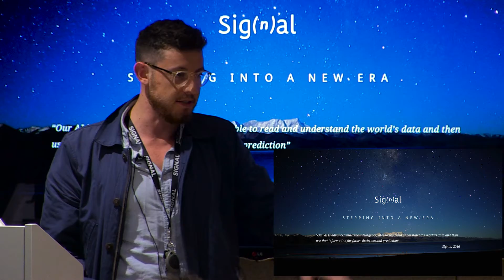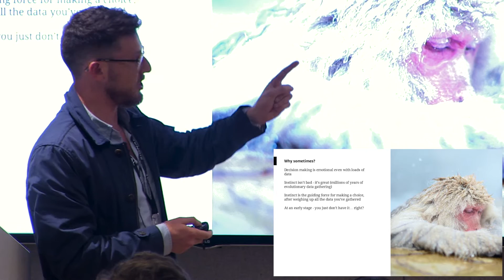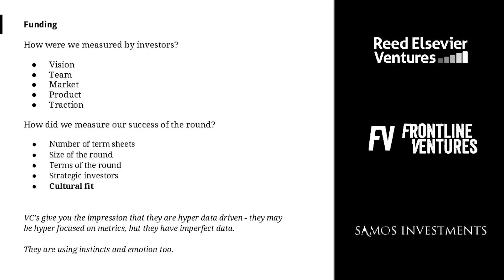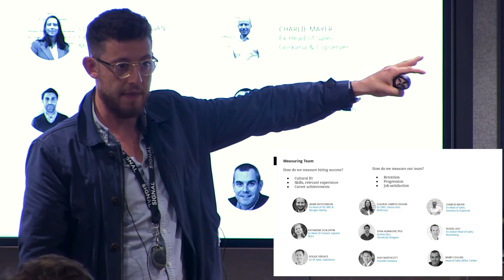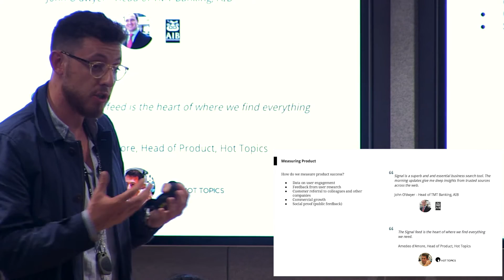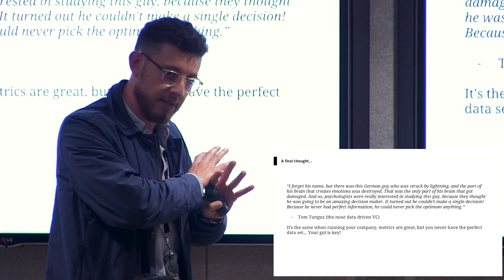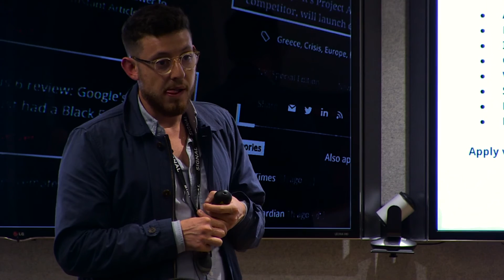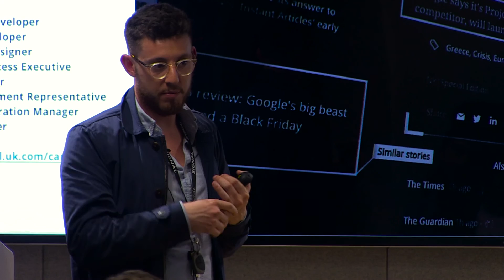David Benigson- CEO of Signal Media